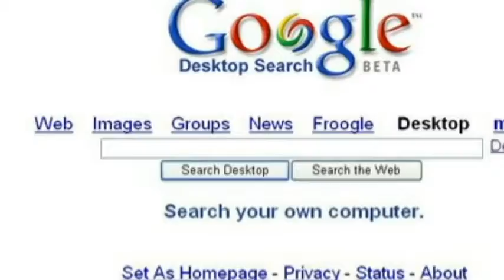Google's 20th birthday